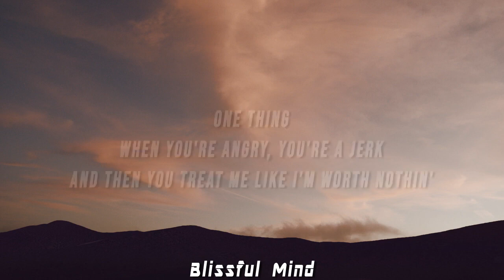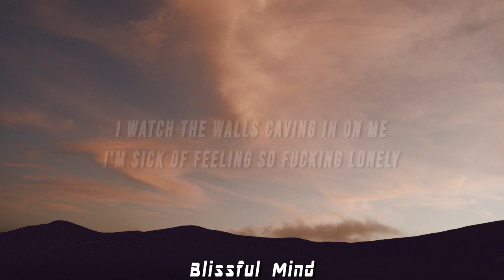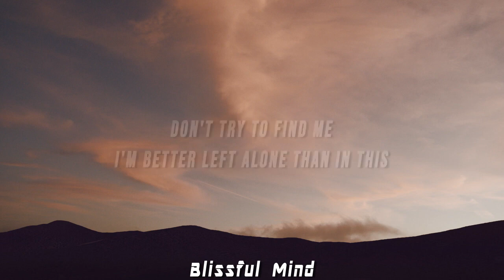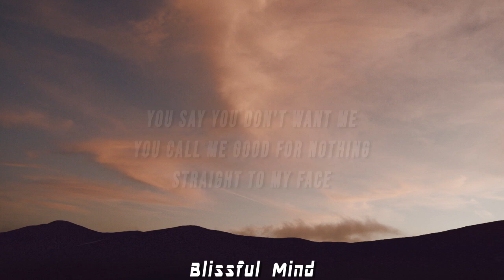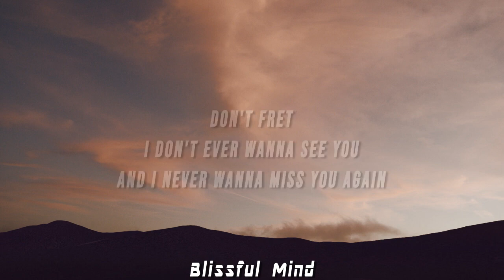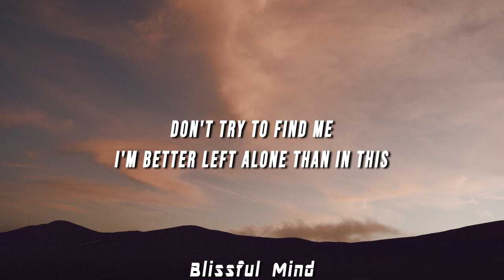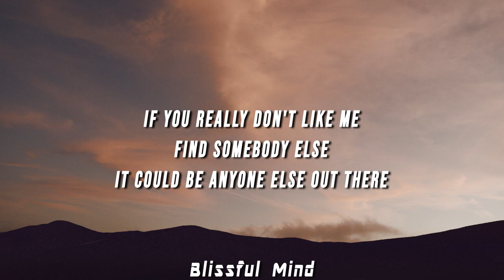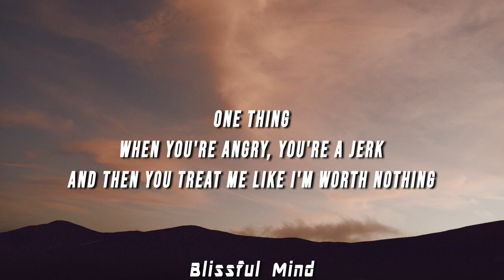[10 HOURS] TWISTED - WORTH NOTHING (Lyrics)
TWISTED - WORTH NOTHING (Lyrics)

[Refrain: Oliver Tree]
You say you don't want me
You call me good for nothing

[Pre-Chorus: Oliver Tree]
I watch the walls caving in on me
I'm sick of feeling so fucking lonely